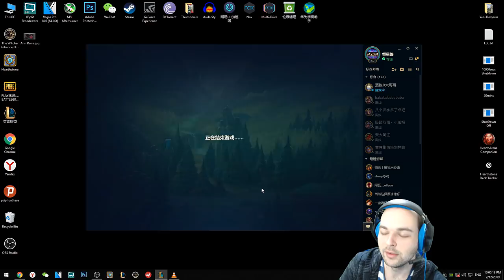Ahri Oynanış -Dereceli- Faillerle Basladığım Oyun Sonu İki Lig Atladim #6 Elmas Rüyası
Her Pazartesi, Çarşamba ve Cumartesi Türkiye Saatiyle Akşam 6'da Kanala Yeni Videolar Ekliyorum. League of Legends, Hearthstone, PUBG Asıl Oynayacağım Oyunlar Olacak. Zaman Zaman Farklı Oyun ve Videolara da Kanalda Yer Verilecektir.